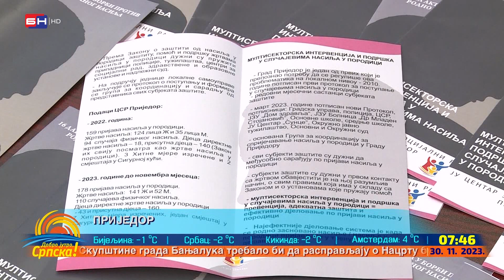U Prijedoru je povećan broj nasilja nad ženama (BN TV 2023) HD